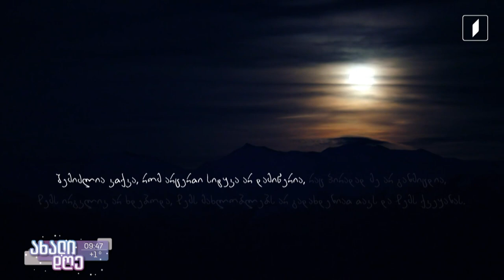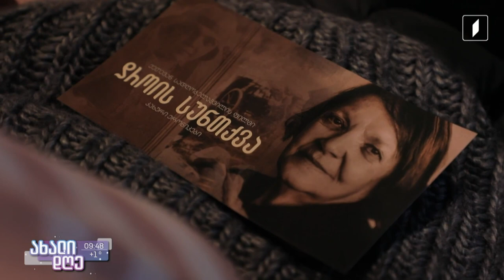​ზაირა არსენიშვილის ცხოვრება და შემოქმედება ფილმში „დროის სუნთქვა - კახური ქრონიკები“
​ზაირა არსენიშვილის ცხოვრება და შემოქმედება ქეთევან სადღობელაშვილის ფილმში „დროის სუნთქვა - კახური ქრონიკები“

ანი ჯობავას სიუჟეტი.